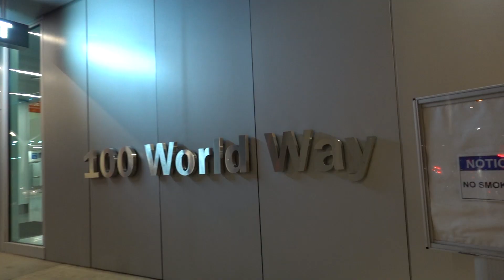Catching Up With Friends & Rockin' San Jose At Club Milano | Minnie's VLOG 693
Been a while since I've been back to San Jose. My friends are based up there so it was nice to catch up and chill. We ate lots of desserts and explored downtown. Also in town to perform at Club Milano for a bunch of wonderful guests. Everyone was so sweet and danced to every song! Really enjoyed performing for a such an amazing crowd. It was fun and I hope to come back sometime in the future. Possible after pregnancy! Thank San Jose for a great time!